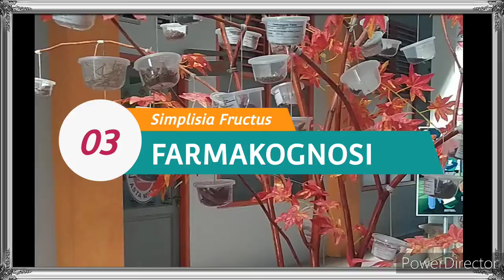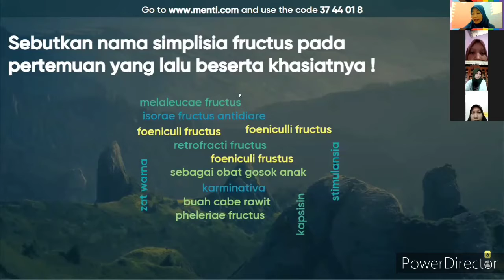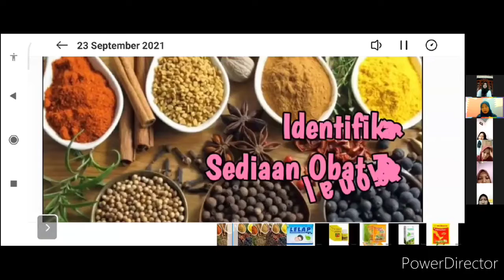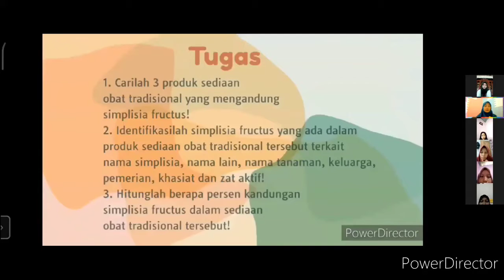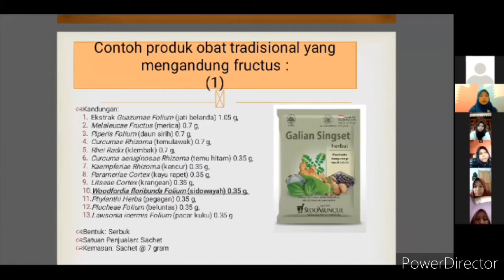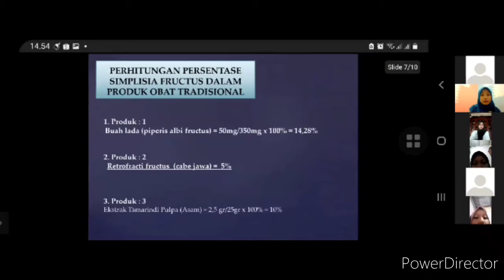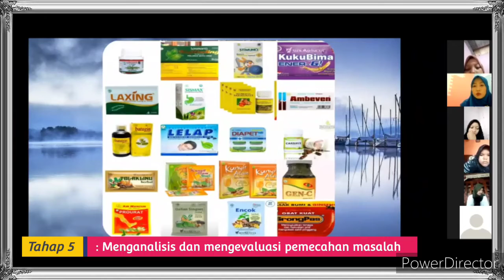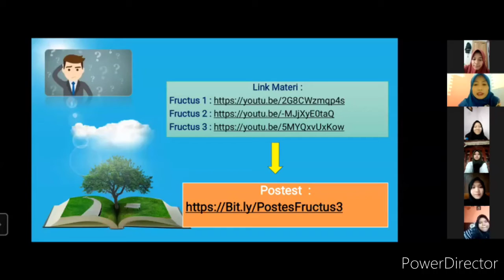Video PPL-3 || PPG DALJAB 3 2021-UNS || Bidang Studi : Farmasi || Farmakognosi || Simplisia Fructus